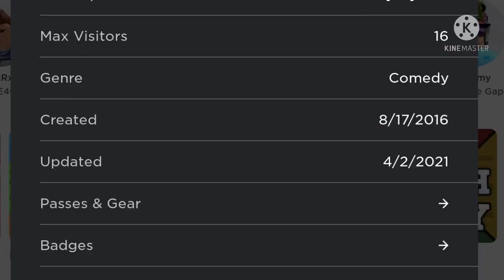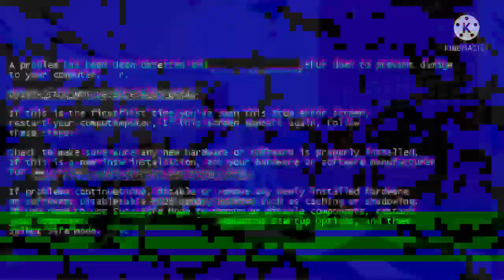AHHHHHH This Wall Is So CRAZY! | Roblox : Get Crushed By a SPEEDING Wall